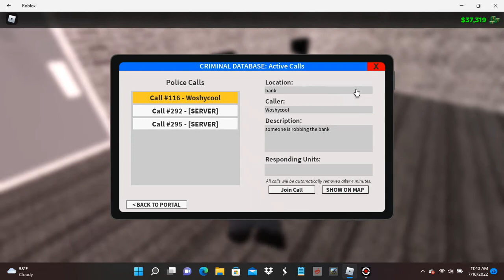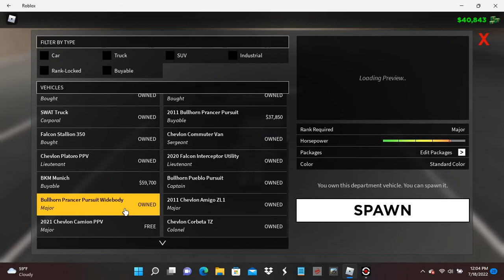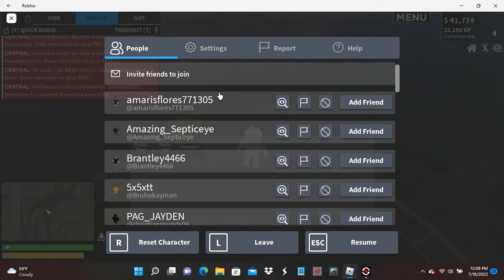Life Of An Officer: Episode 10 - Season 1: Final - Bomb threats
Thank you guys for being a part of this show, I have season 2 already in the makings.